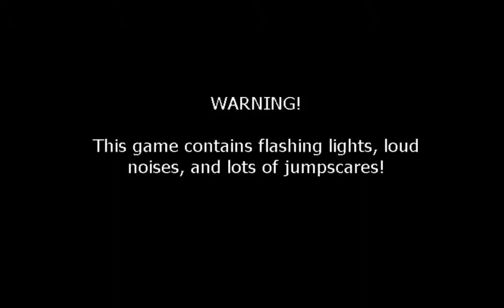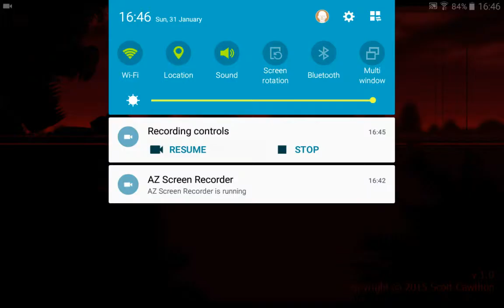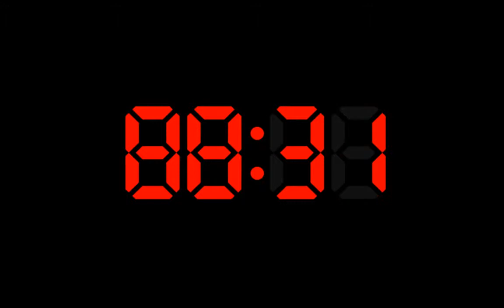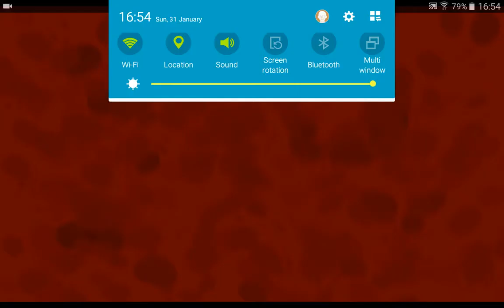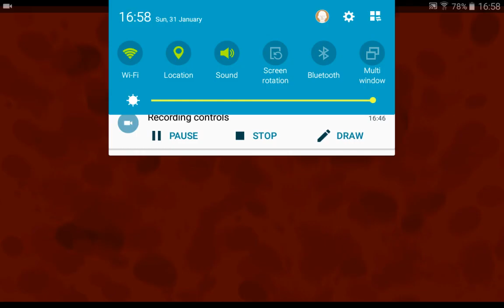Five nights at freddy's 4 part 10 where is fredbear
I made it past night four but night five is fredbear zone